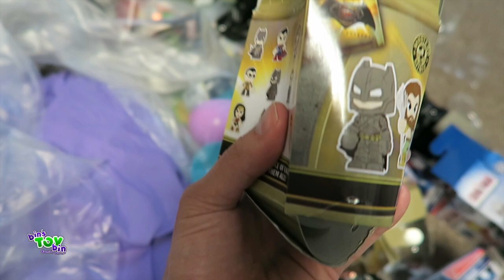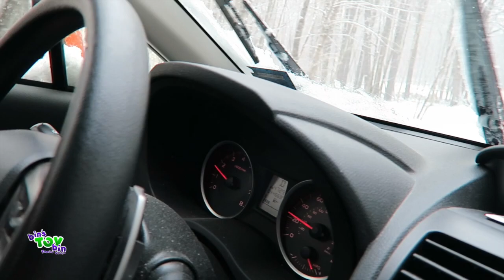Spring Time Snow Storm in Maine??? 4.26.2016 | Bins Toy Bin Daily Vlogs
Just a regular Maine Day! We have snow at the end of April!! We usually have some snow in April but this late in the month after having days in the upper 60's and Low 70's is just plain mean!!

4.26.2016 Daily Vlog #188